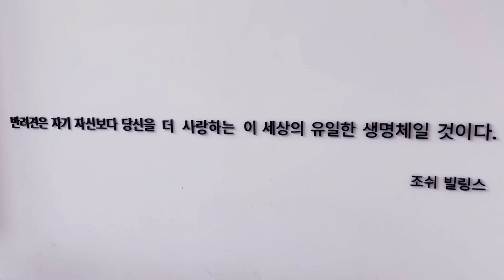무념무상 동물병원 방문기❤️‍🩹Animal Hospital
귀와 발바닥에 염증이 있어 약물치료를 했던 콩쥐🐶

많이 좋아져 소독만 해주면 된대요.

하지만 치아가 썩어 발치를 해야 한대요.

단두종이라 마취가 더더욱 걱정이 되네요.

콩쥐를 위해 응원해주세요🙏

이름 : 콩쥐
성별 : 여아
나이 : 5살